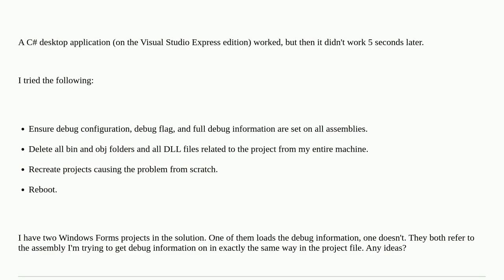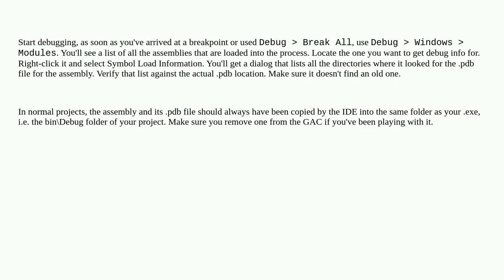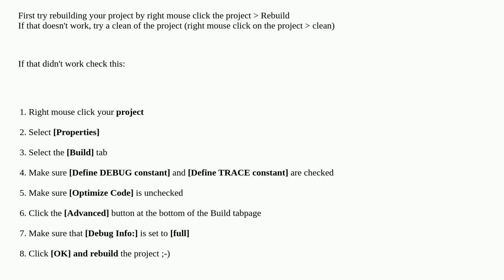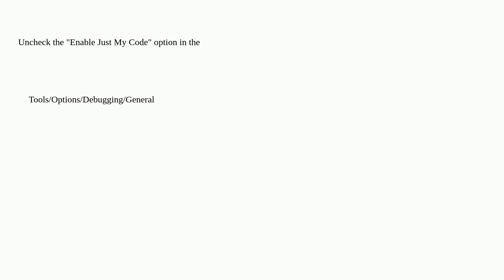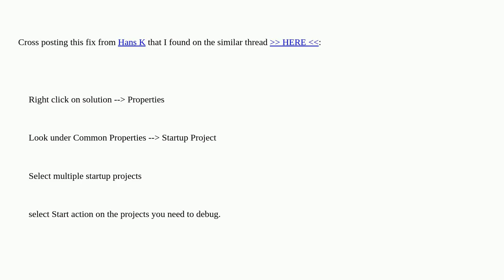How do I remedy "The breakpoint will not currently be hit. No symbols have been loaded for this d...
How do I remedy "The breakpoint will not currently be hit. No symbols have been loaded for this document." warning?

A special thanks goes out to the community

  .net breakpoints visual-studio-express debugging c#